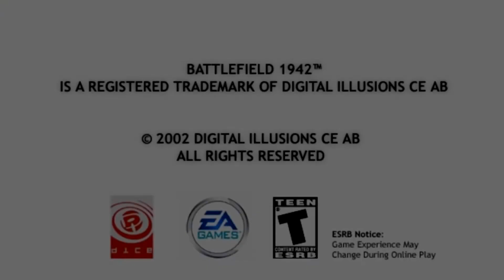Battlefield 1942 trailer